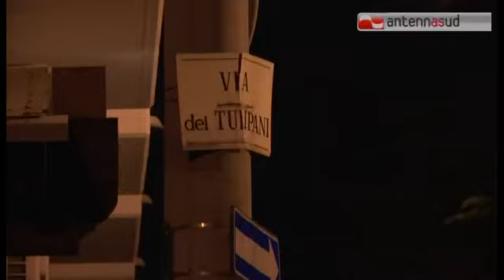TGSRVdic13 cerignola duplice omicidio